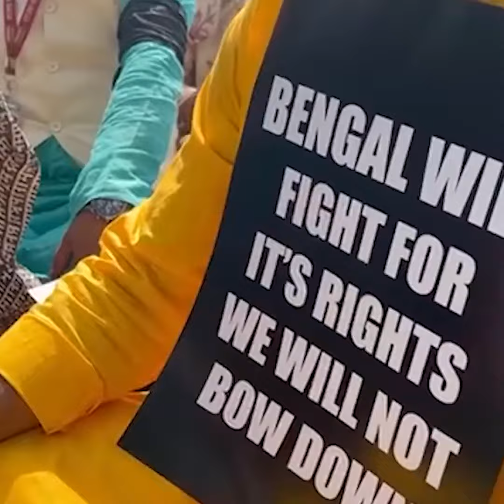Rajghat Protest: Fight for Funds and Rights | Abhishek Banerjee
Exercising democratic rights at Rajghat met with unwarranted force. We stand firm in our quest for justice!

A visionary leader, a true patriot, and the leader of the masses, Mamata Banerjee is the Chief Minister of West Bengal. Lovingly called “Didi”, she is currently the only female chief minister in India. For the last 13 years, Didi has been working passionately for West Bengal’s development and the upliftment of the state. As a result, WB is one of the fastest-growing states in the country.

With an experience of over 50 years in politics, she has held multiple positions in the Indian Parliament and has faced the toughest of challenges head on and that makes her the most compatible candidate for the next Prime Minister of the country.

एक दूरदर्शी नेता, एक सच्ची देशभक्त और जनता की नेता, ममता बनर्जी पश्चिम बंगाल की मुख्यमंत्री हैं। प्यार से "दीदी" कहलाने वाली, वह वर्तमान में भारत की एकमात्र महिला मुख्यमंत्री हैं। दीदी पिछले 13 वर्षों से पश्चिम बंगाल के विकास और राज्य के उत्थान के लिए लगन से काम कर रही हैं। नतीजतन, डब्ल्यूबी देश में सबसे तेजी से विकसित होने वाले राज्यों में से एक है।

राजनीति में 50 से अधिक वर्षों के अनुभव के साथ, उन्होंने भारतीय संसद में कई पदों पर कार्य किया है और सबसे कठिन चुनौतियों का सामना किया है और यही उन्हें देश के अगले प्रधान मंत्री के लिए सबसे अनुकूल उम्मीदवार बनाता है।